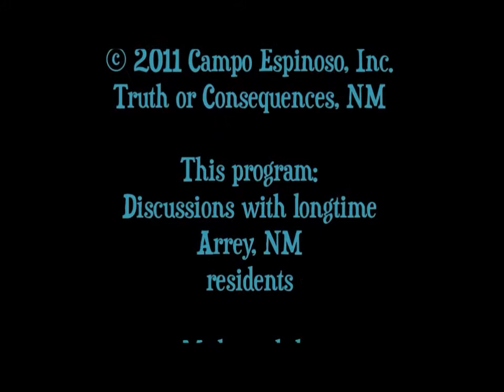Arrey Memories - Part 1 of 2 - Sierra County Centennial Video Series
A group of former students of the Arrey School system and other Arrey residents get together annually to enjoy one another's company and reminisce. This video looks in on one of their reunions. The participants share memories about school in Arrey and Hot Springs, roads being built with a mule team between Arrey and Hatch, Fort Thorn, and more. Before it was called Arrey, the community was known as El Bonito.